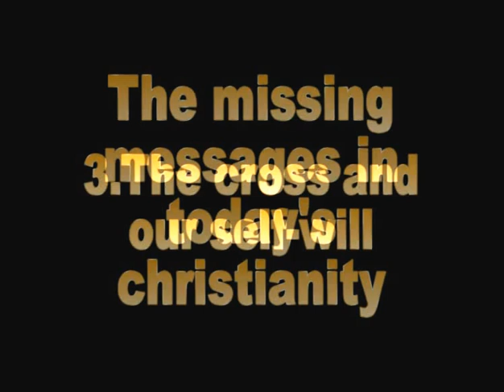03.The Cross And Our Self-Will - Zac Poonen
The Missing Messages In Today's Christianity